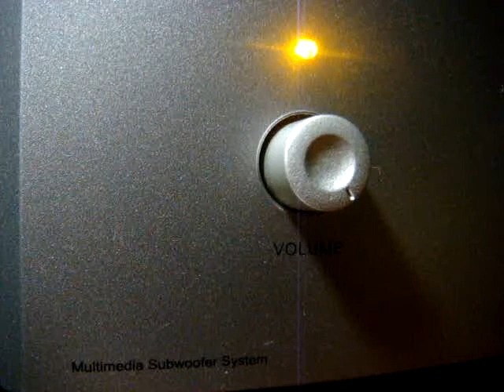No 1596 Love Song Dedications with Richard Mercer. December 5 2013